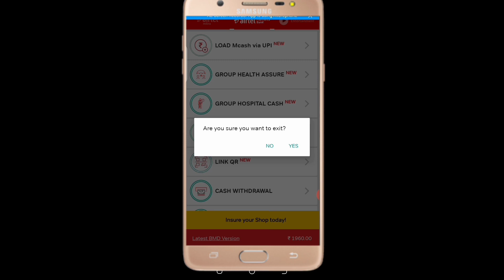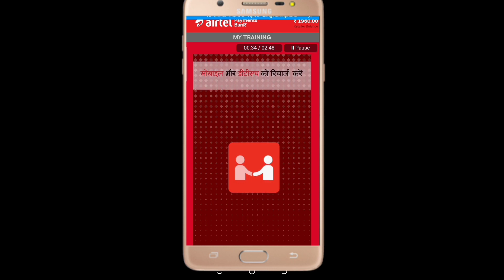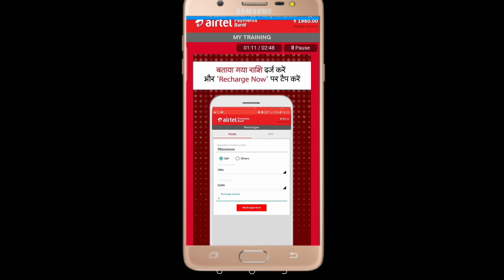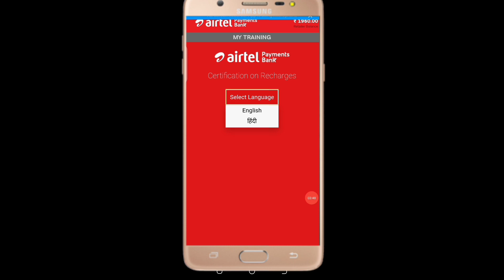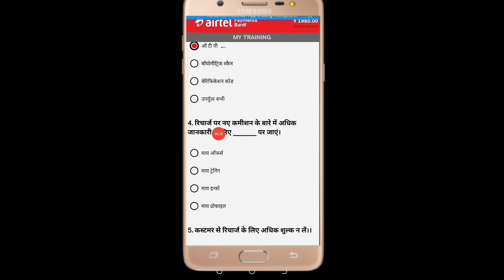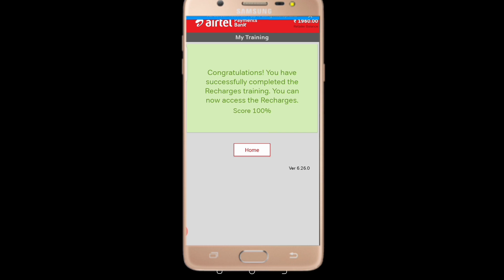Airtel Mitra App New Update | Airtel Payment Bank Recharge Training Certification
technical guruji

 Airtel Mitra App New Update

Airtel Payment Bank Recharge Training Certification

 recharge training

payment bank recharge training

 airtel payment bank account open mitra app 2019

 airtel payment bank account open mitra app 2020

 airtel payment bank group hospital cash training

mitra recharge training

 my recharge training

mitra app recharge training

 airtel sim swap mitra app ne

mitra app new sim activation

airtel mitra payment bank